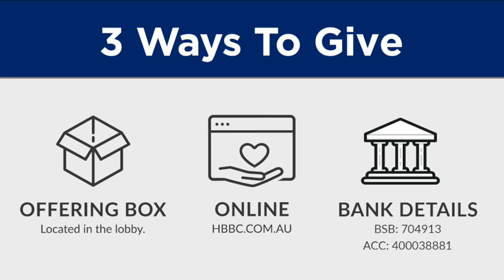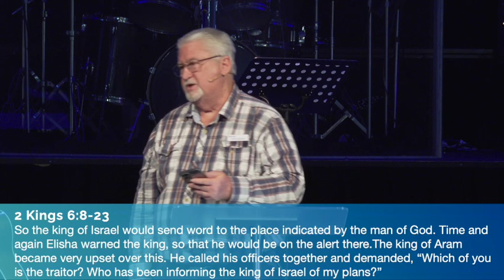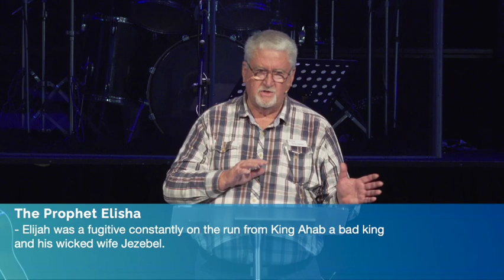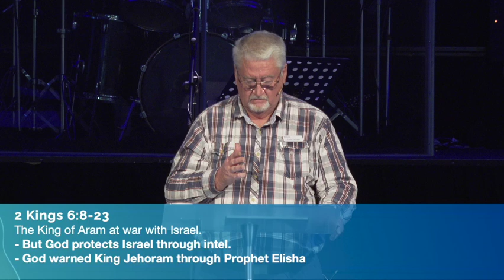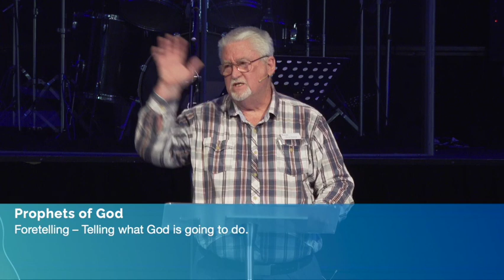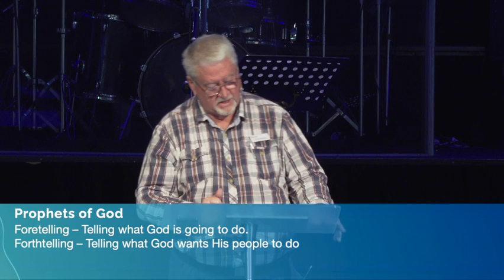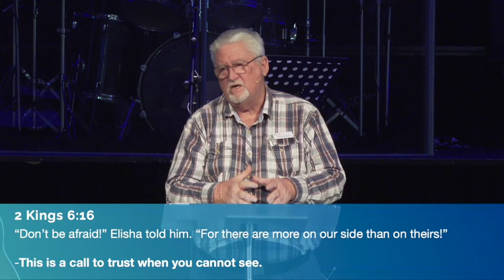But God...Protects | 30 July 2023 | Chris Ganter (Full Service)